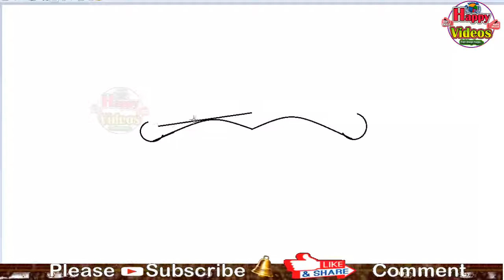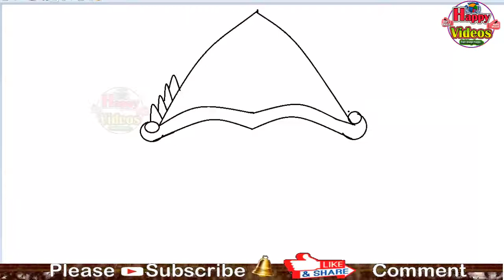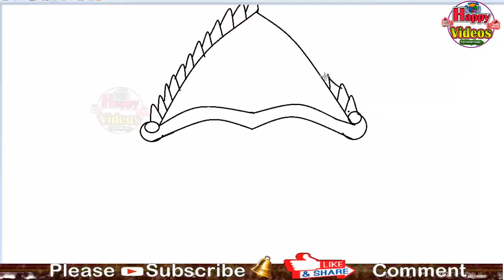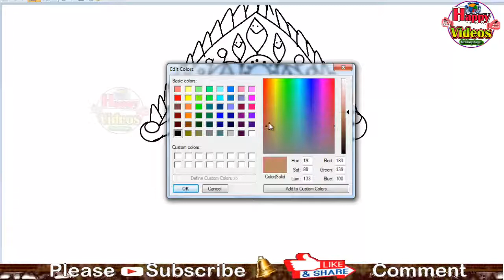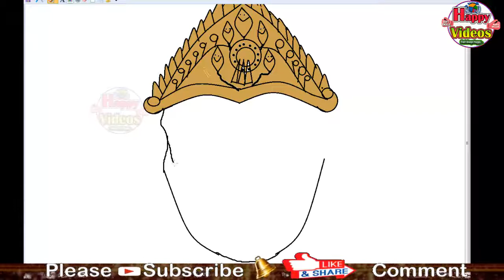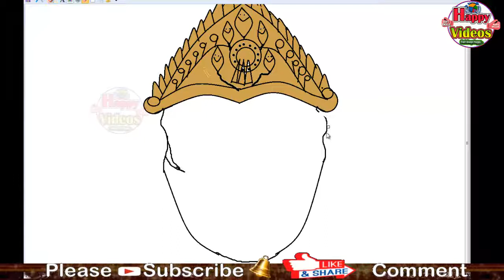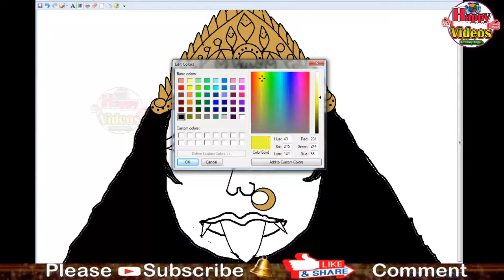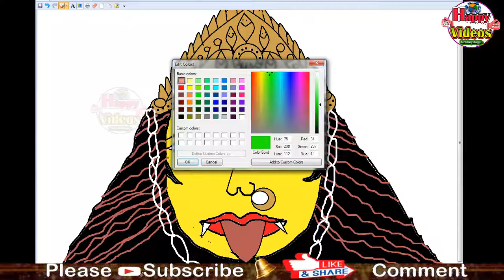how to draw a durgamma photo easily | how to learn drawing | learning videos step by step